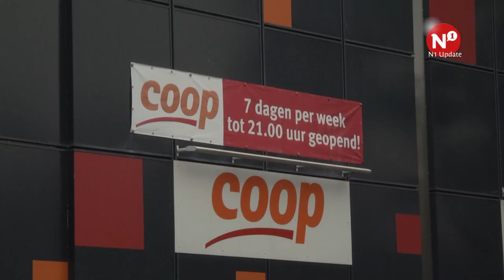Coop supermarkt aan de Tooropstraat overvallen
Schrikken voor het personeel en de klanten van de Coop aan de Tooropstraat maandagavond. Omstreeks 20.00 uur vielen twee gewapende mannen het pand binnen.

De overvallers wisten onder dreiging van het wapen geld buit te maken. Er is daarbij niemand gewond geraakt.